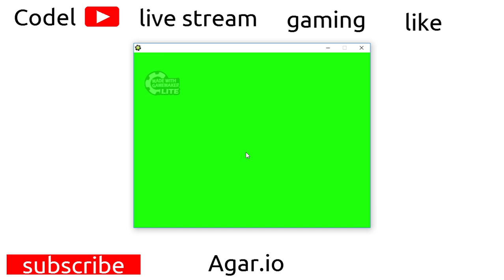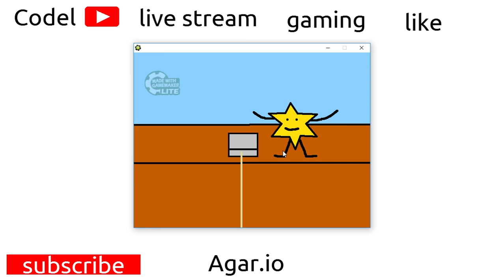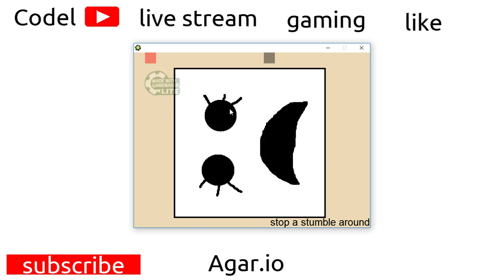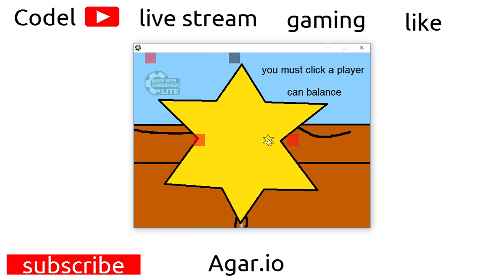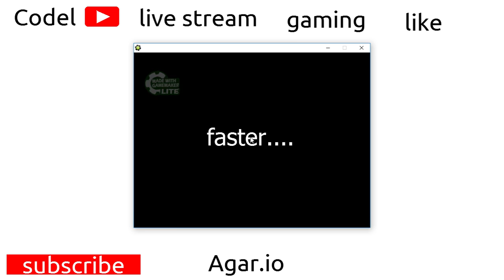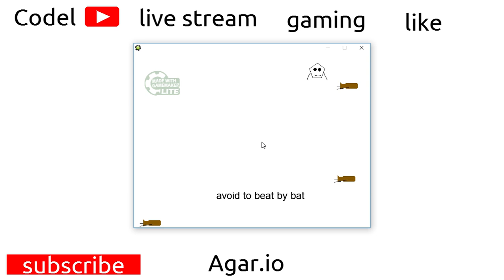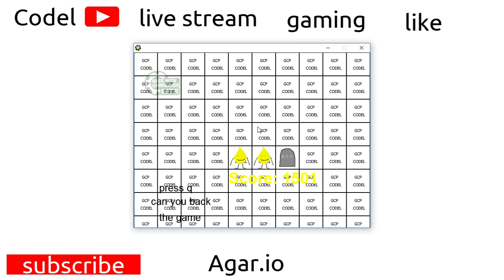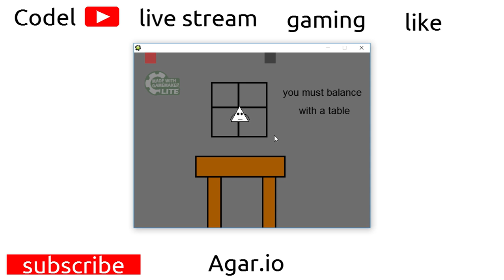VERY HARD IN DWTDCE! (Dumb Ways To Die Codel Edition)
Very Hard In DWTDCE.